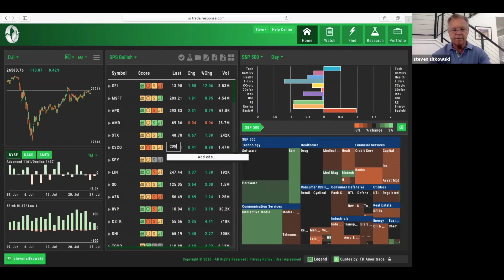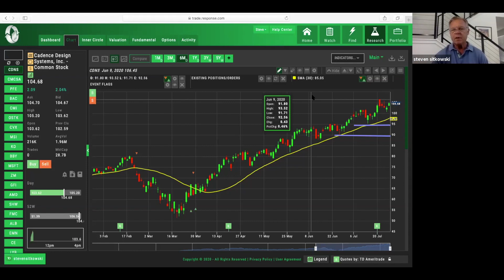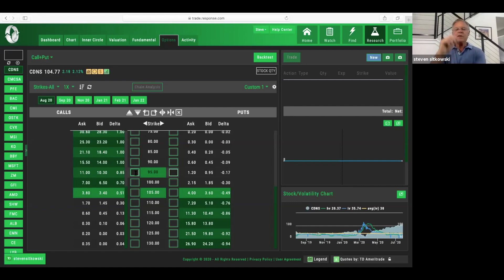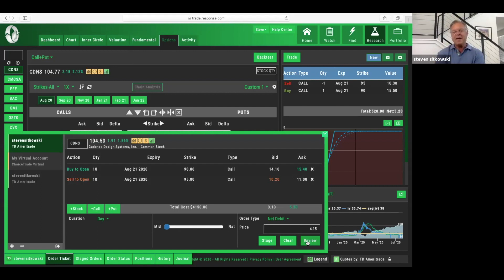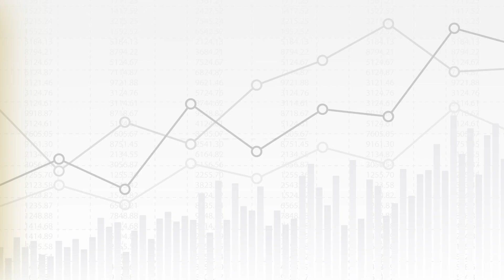Bull Call Spread Explained | Sitkowski Trading Academy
Hello, everybody.  This is a special tutorial video: Bull Call Spread Explained.  Take notes, because this can be a very lucrative tactic!

For access to the trading software I use in all of my videos, you can now find that right
-Hours of software training in the software itself
-The developer of the software does live training twice a month
-Fast, easy, highly visual
-Intelligent research